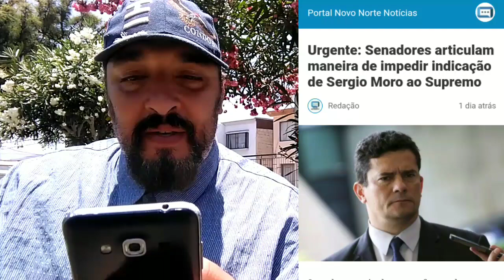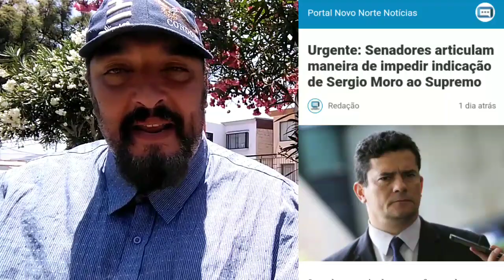Senado arquitetando para impedir a indicação de Moro ao STF